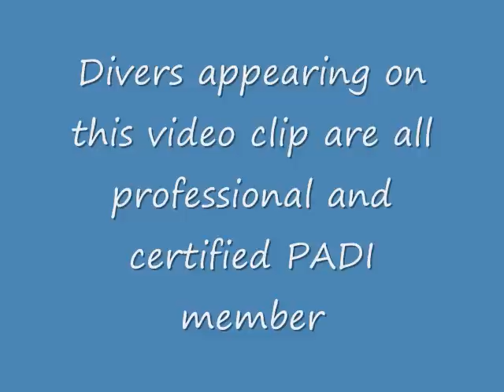70 foot Deep Scuba Diving at Red Sea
Scuba Diving at Red Sea, Jeddah Saudi Arabia